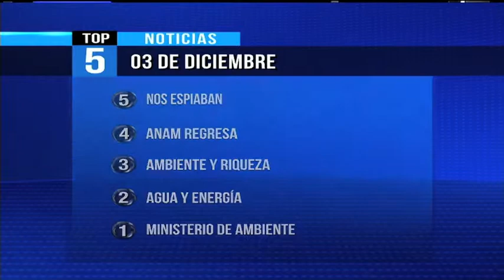Con dinero del PAN se compró equipos de espionaje.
Ricardo Lombana habla de los 13 millones de dólares que Alejandro Garuz,  exsecretario Ejecutivo del Consejo de Seguridad Nacional, substrajo del PAN para compra de equipos de comunicación con el fin de pinchar llamadas telefónicas.